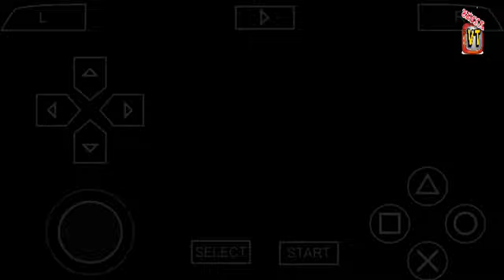BRI LIGA 1 Arema FC vs Persija Jakarta | pes 2022 | pes 22 ppsspp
pes 2022 ppsspp bri liga 1 indonesia antara arema fc vs persija jakarta
efootball pes 2022 sangat asik untuk di mainkan di perangkat android

PERALATAN:

HP: Evercoss R40H (ram 980 mb/3g)
REKAM LAYAR: Game Recorded
EDIT VIDEO: Inshot